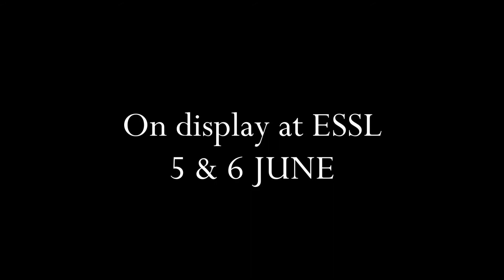JustBeYou (TRAILER 2)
The second trailer of the last project of CCINEMAESSL.